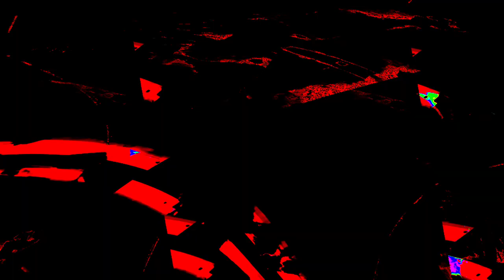[EPILEPSY WARNING] Movie 24 01 10 02h20m51s